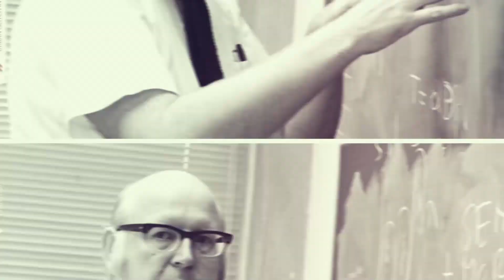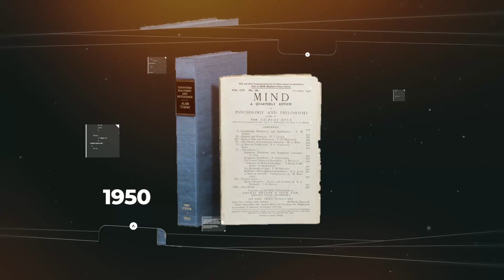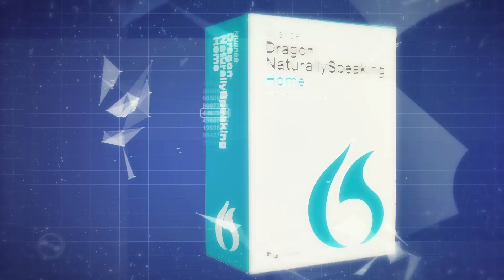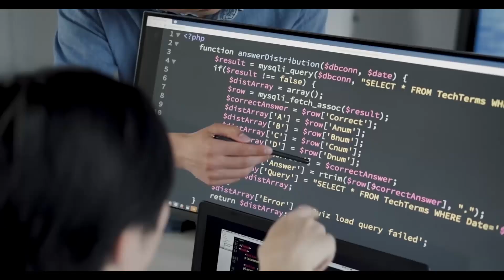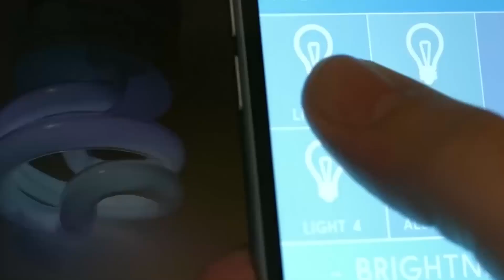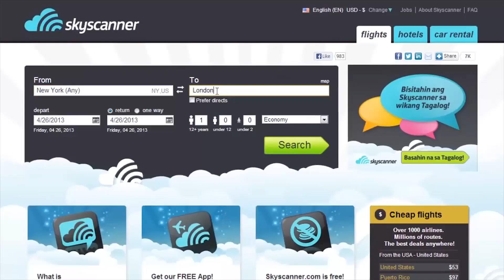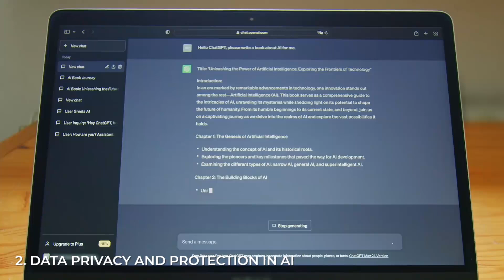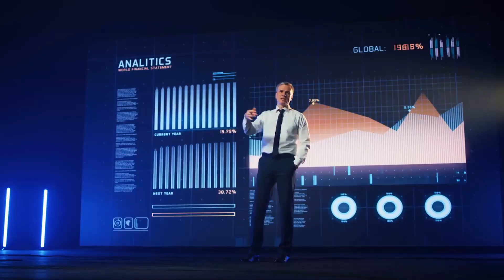The Rise of AI: How Artificial Intelligence is Shaping Our Future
From the realm of science fiction to the core of modern technology, artificial intelligence (AI) has transformed our world. Join us on Global Insight as we delve into the fascinating journey of AI, from its inception in the mid-20th century to its profound impact on various sectors today. Discover how AI influences business operations, everyday life, and industries like healthcare and finance, while also exploring the ethical concerns that accompany its rapid advancement.

Learn about the pioneers like Alan Turing who laid the groundwork for AI, the milestones achieved over decades, and the current state of AI in our daily lives. Understand the brains behind AI—Machine Learning and Neural Networks—and how they enable computers to learn, adapt, and make decisions. Explore the integration of AI in business, entertainment, navigation, virtual assistants, banking, healthcare, and more.

We also address the ethical considerations surrounding AI, including biases, privacy issues, and the social and cultural implications of AI-driven technologies. Discover the importance of responsible AI development and the future prospects of this transformative technology.

Key Highlights:
- History of AI: From science fiction to reality
- Contributions of pioneers like Alan Turing
- Major milestones in AI development
- Machine Learning and Neural Networks explained
- AI's role in business optimization and cybersecurity
- AI in everyday life: Entertainment, navigation, healthcare, and more
- Ethical considerations and future prospects

🌐 Join us in exploring how AI is reshaping our future and what lies ahead!

I News: Riding the AI Revolution 📰 AI Wealth: Harnessing AI for Financial Success 💰 AI Business: Transforming the Business Landscape 🏢

Don't miss out on the latest and greatest from the world of AI!

Stay one step ahead in the AI revolution!

Looking forward to having you as part of our AI community! 🚀

The AI Channel is your one-stop destination for everything AI! Dive into AI news, explore AI in business, unravel AI for wealth creation, and much more.
You'll also discover the fascinating world of AI-generated content, from AI art and music to AI gaming.
Stay updated with the latest AI technology news, from developments in GPT-4, deepmind to the future of AI.